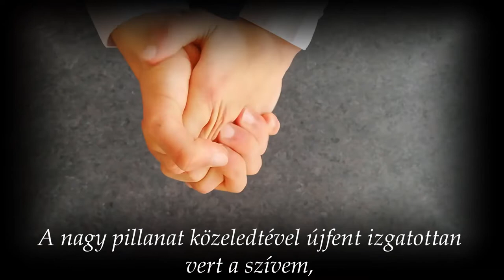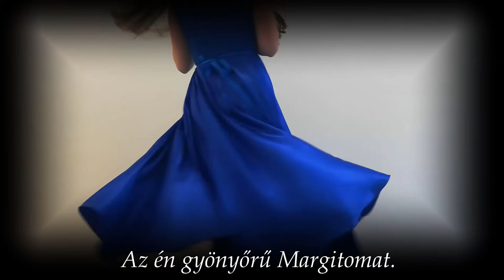Khuen Héderváry Károly Az esküvőm Řgyor_audi_10ak